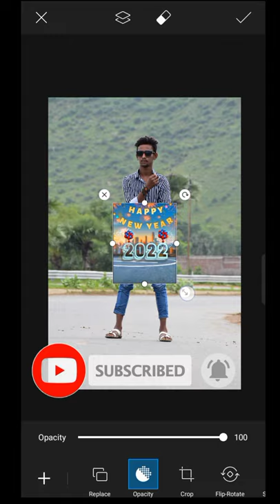Happy New Year 2022 Special Photo editing tutorial in PicsArt || Mr_Editor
💝💝💝 Hello Guys 💝💝💝

App I have used in this video

   lightroom Editing
   Snapseed Editing
   toolwiz editingphoto editing
picsart photo studio
adobe lightroom
picsart background download
jb edits
jb editing
cb edit
professional cb editing in picsart
picsart cb edit
picsart jb editz
jb background
cb jb editz
cb editing tutorial by picsart
lightroom editing,
picsart cb editing like photoshop
nick technical
cb editing lightroom 2021
guru editor
snapseed stylish photo editing

picsart happy new year 2022 photo editing picsart best new year 2022 photo editing Snapseed happy new year 2022 photo editing
lightroom happy new year 2022 photo editing
happy new year 2022 Consept photo editing new year 2022 best photo editing happy new year 2022 photoshop new 2022 photo edit
happy new year 2022 photo edit video happy new year 2022 photo editing app best new year 2022 photo editing How to new year 2022 photo editing
how to happy new year 2022 photo editing New year 2022 editing
happy new year 2022 photo editing video picsart happy new year 2022 photo editing tatorail
new year photo editing Picsart photo eduting 2022
2022 New best photo editing
Creative photo editing 2022
Happy new year photoediting in snapseed
Snapseed photo editing
snapseed editing